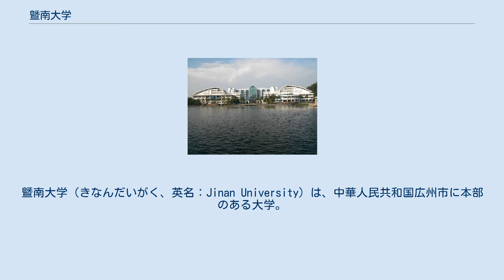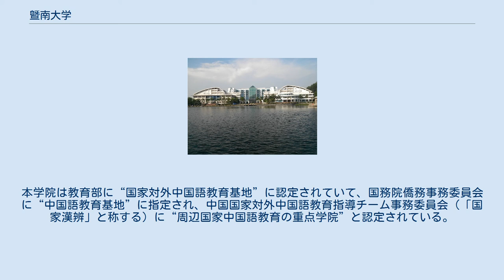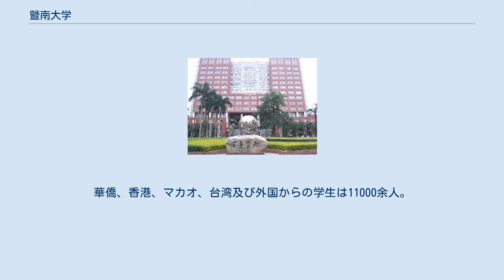曁南大学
曁南大学（きなんだいがく、英名：Jinan University）は、中華人民共和国広州市に本部のある大学。
1906年に創立し、“華僑の最高学府”と称され。
中華人民共和国国務院僑務事務委員会及び教育部に直属している総合大学で、中国が21世紀に向けて力を注いでいる100の大学の１つである。
学校は海外及び香港、マカオに開かれた学校といった運営方針に徹し、現在、全日制在籍者は4万人余り、その内、華僑、香港、マカオ、台湾及び外国からの学生は12145人に達し、中国国内において一位を占めている。
 1906年創立の“曁南学堂”が前身。
1927年に上海に移転し、“国立曁南大学”に改称。
1958年に広州へ復帰し、“曁南大学”に改められた。
 本部 曁南大学は“華僑の最高学府”といわれ、長い間、国語教育と外国人向け中国語教育に力を入れている。
中国が創立した最初の華僑を対象とした大学である。
中国で最初に留学生を受け入れた学校の一つで、現在も海外の留学生が最も多く在籍する国家「211プロジェクト」重点総合型大学である。
国務院僑務事務所に所属し、海外と香港、マカオ、台湾に向けた窓口となる方針に従って学校発展を図っている。
曁南大学華文学院は1953年に創立し、中国語教育、中国文化及び予備教育の専門的な学院として位置付けられている。
本学院は教育部に“国家対外中国語教育基地”に認定されていて、国務院僑務事務委員会に“中国語教育基地”に指定され、中国国家対外中国語教育指導チーム事務委員会（「国家漢辨」と称する）に“周辺国家中国語教育の重点学院”と認定されている。
そして、中国華南地区で最大規模、最強の実力を誇る中国語教育及び国語教育の専門学院でもある。
学院の開設した中国語教育専攻は広東省の有名学科と評され?学院は現在中国語能力検定試験（ＨＳＫ）の初級、中級、上級の試験会場となっているだけではなく、国家漢辨の中国語教師教育能力試験の試験会場、全国対外学生共同募集の試験会場及び曁南大学、華僑大学の対外学生共同募集の主要な試験会場でもある。
 産業経済学、水生生物学、金融、文学と芸術、4つの中国教育部重点学科、8の中華人民共和国国務院僑務事務委員会重点学科、24の広東省重点学科。
 曁南大学華文学院には対外中国語学部、中国語教育学部、応用言語学部、中国語予科、通信教育学部、海外華文教育研究所、現代教育技術センターなどの教育研究機関があり、現在、204名の教職員が在籍している、そのうち、教授13名、副教授20名、講師70名、博士号取得者26名、修士号取得者68名、博士課程指導教官3名、修士課程指導教官17名となっている。
 華文学院は広州における新開発中心地区である天河文化区に位置し、広州東駅に近く、交通が便利である。
学院はさまざまな現代化の教育、体育保健施設を持ち、学生寮、食堂などの生活施設が整っている。
本学院は自然に恵まれ、すばらしい環境の下で、国際色及びバラエティーに溢れている。
海外及び国内の学生に、中国語及び中国文化を勉強するよい学習の場を提供している。
 2013年現在、教・職員1869人。
 2013年現在、学生数は45000余人。
華僑、香港、マカオ、台湾及び外国からの学生は11000余人。
 曁南大学 珠海学部 25の学部（学院）、59の学科（系）、77の研究室、89の専攻がある。